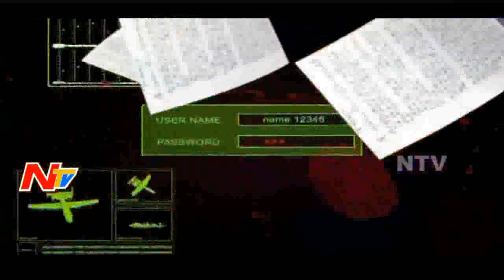Gang Brutally Killed his Brother and Friend | Crime Factor | Part 01